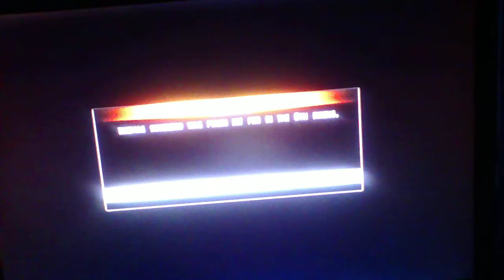MLB 13 the show my guy part 32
I like MLB 13 so I play